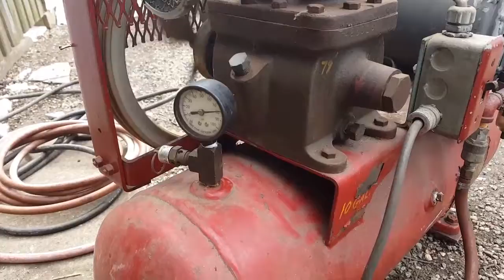10 gallon compressor